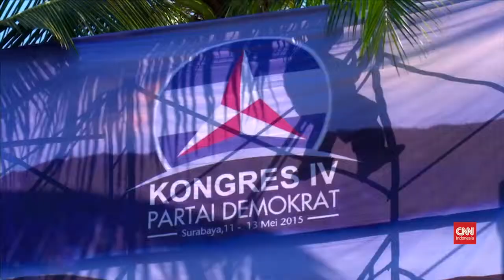Hari Pertama Kongres Partai Demokrat